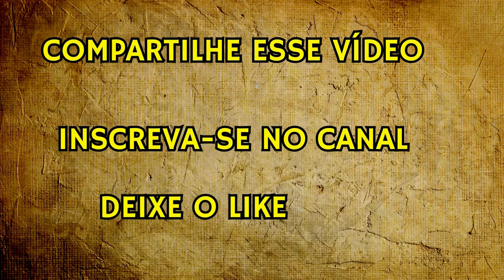BOLO DE MILHO CREMOSO MAIS FÁCIL QUE ESSE NÃO EXISTE! BOLO DE MILHO VERDE TRADICIONAL! CREMOSO FÁCIL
Bolo de milho verde cremoso tradicional uma delícia!

Ingredientes
8 espigas de milho verde
1 xícara de óleo
2 xícaras de açúcar
1 xícara de leite
1 colher de chá de sal
1 xícara de coco ralado (coco opcional mas estou usando coco fresco)
1 pacotinho de queijo ralado (opcional)